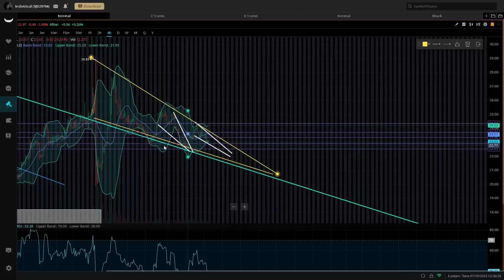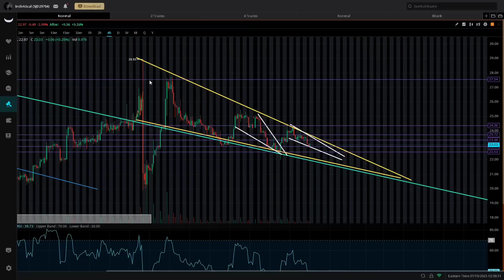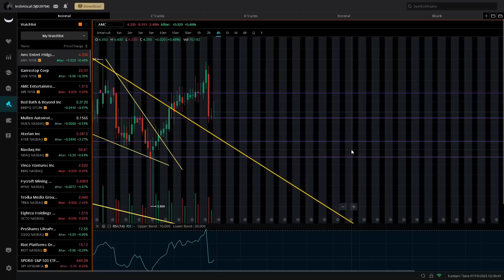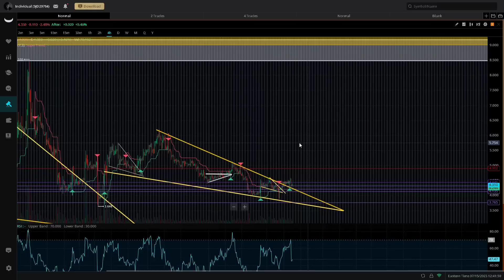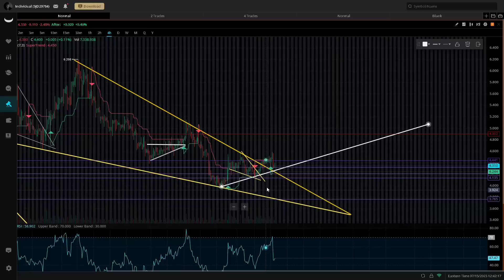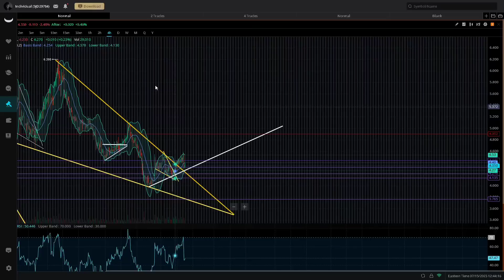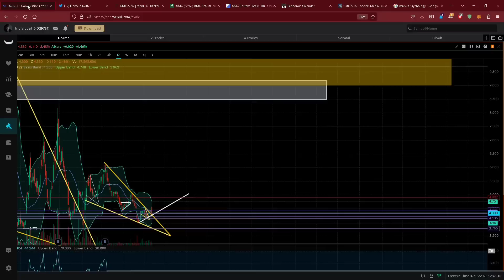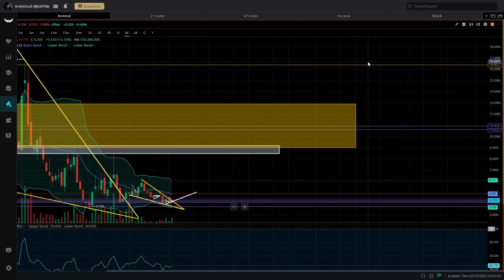This Weeks Predictions Will Shock You! "AMC / SPY / GME Weekly Prediction And Update!"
this is the time lf the week were I give you your weekly predictions and update for amc and gme and spy this weeks predictions make shock you we will see how right I was later this video is not financial advice please do your own research and technical analysis before buying any stock or crypto assets subscribe for more stock and crypto based content.

IG @Pwned_Exploit Twitter @Natep717